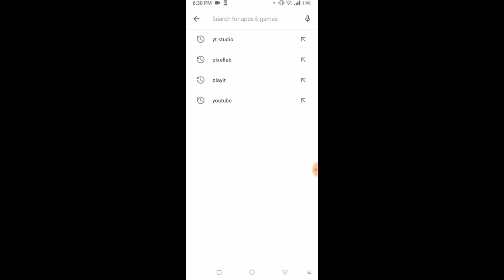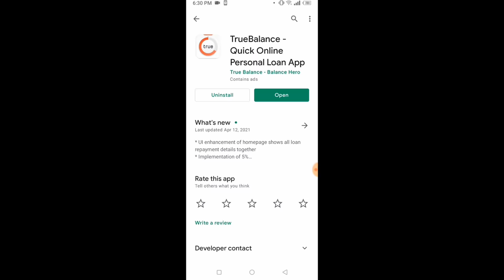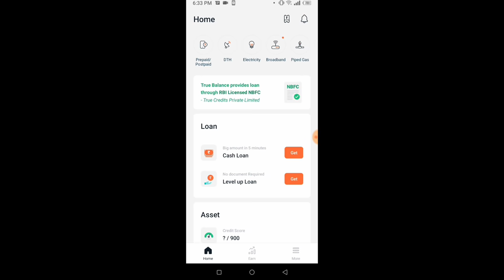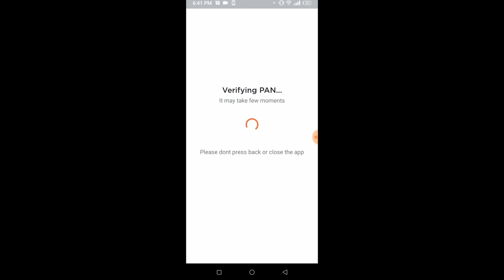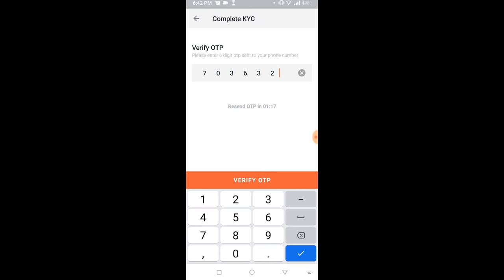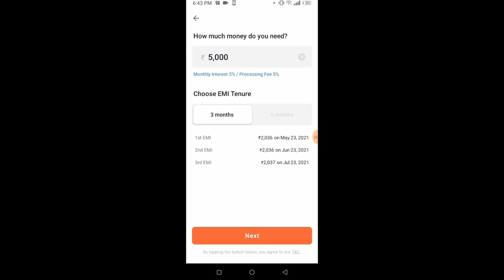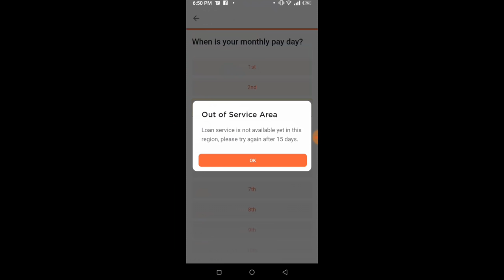50 হাজার টাকা লোন নিন 5 মিনিটে, Instant Loan App 2024. Mobile Loan App. True Balance Loan Process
loan app
 instant loan
app se loan lene ki process
 true balance app se loan kaise le
true balance loan app review